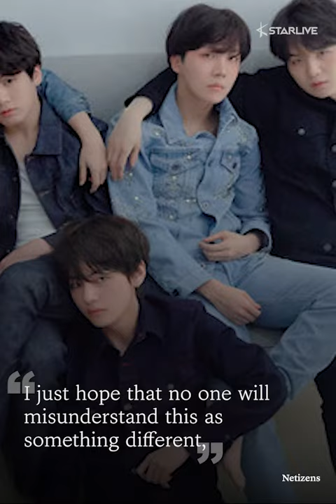HYBE Staff Member Accidentally Uploads Instagram Story on BTS' Official Account, Quickly Deletes It